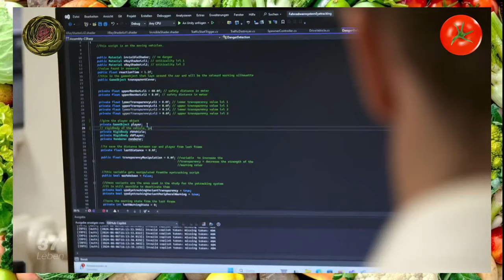Achtung, ostdeutsche Hass-Hetzer, hier kommen die linken Autisten! ("Hass stoppen" Teil 1)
Heute auf dem Speiseplan: eine Reportage über den Osten und linke Aktivisten bei Aktionen fernab der Stadt. ("Hass stoppen - Demokratie retten")